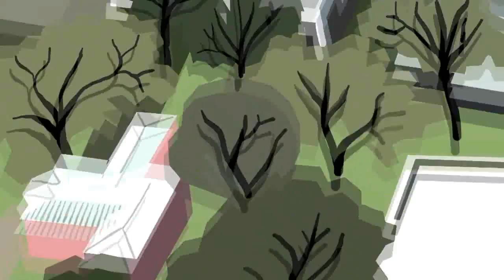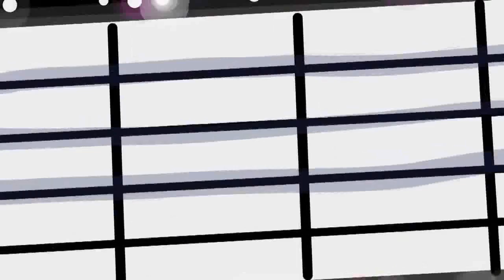Waking Life - Ukulele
Legendado PT

(excuse the huge subtitles, when I first uploaded this youtube didn't have a decent caption system)